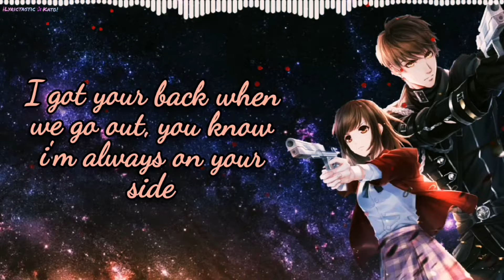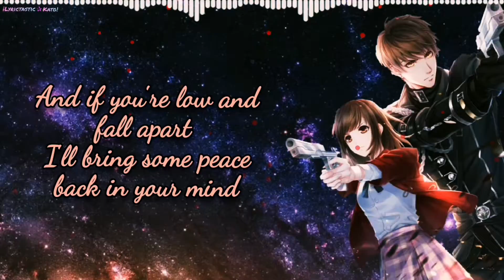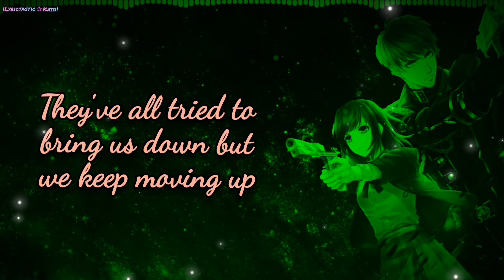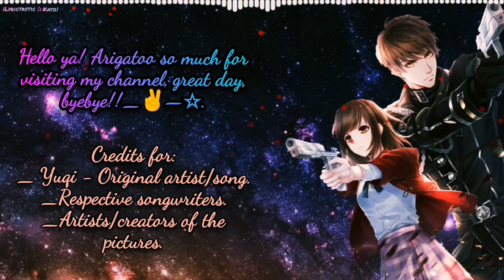Bonnie & Clyde - lyrics (by Yuqi 우기)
Note: Please don't forget to set a highest quality if the video isn't performing clearly in your screen ✌️^^💛.

Credits for:
_ YUQI - Original artist/song.
_ Artists/creators of the original pictures. (Background and anime characters are two different pieces of art that i only placed them together).

★Bonnie & Clyde:
♪You pick me up when I feel down
No matter how deep in the night
I got your back when we go out
You know I'm always on your side
You make this world a little wild
And we shout through crowded streets
Turn up the noise and make it loud
And let the world fall at our feet

We love it on the other side
Where the dreams are real, do what we like
Let them point and laugh at who we are
It was you and me here dancing from the start

We don't need money to feel good
'Cause you're the ride or die, the rest of my life
Don't need a party to feel high
We're like the modern version of Bonnie and Clyde

You see the truth, you're in my heart
And you catch me every time
And if you're low and fall apart
I'll bring some peace back in your mind

Give me a three, two, one, I'll be dancing with you
Keep it going on like every day
And in a three, two, one, I'll shoot you straight to the moon
Through the sky, to the stars in your eyes
They've all tried to bring us down but
We keep moving up
They wanna steal our golden crown
But all the roads will lead 'em back to us

크레딧:
 _ YUQI - 오리지널 아티스트/노래.
 _ 원본 사진의 아티스트/크리에이터.  (배경과 애니메이션 캐릭터는 내가 함께 배치한 두 개의 다른 예술 작품입니다).

 ★보니앤클라이드:
 ♪내가 우울할 때 나를 데리러
 밤이 아무리 깊어도
 우리가 외출할 때 나는 당신의 뒤를 얻었다
 내가 항상 당신 편이라는 걸 알잖아요
 당신은 이 세상을 조금 거칠게 만듭니다.
 그리고 우리는 붐비는 거리를 통해 외친다
 소리를 높여 크게 만들어라
 그리고 세상이 우리의 발 앞에 떨어지게 하라

 우리는 반대편에서 그것을 좋아합니다.
 꿈이 현실인 곳에서 우리가 좋아하는 것을 해
 그들이 우리가 누구인지 가리키고 웃게하십시오.
 처음부터 춤을 추던 건 너와 나였어

 기분이 좋아지는 데 돈은 필요하지 않아
 왜냐면 당신은 타거나 죽거나, 내 남은 인생을
 기분이 좋아지는 파티는 필요 없어
 우리는 Bonnie and Clyde의 현대판 같아

 당신은 진실을 봅니다, 당신은 내 마음에 있습니다
 그리고 넌 매번 날 잡아
 그리고 당신이 낮고 무너지면
 나는 당신의 마음에 약간의 평화를 가져올 것입니다

 셋, 둘, 하나 줘, 너와 춤을 출거야
 매일처럼 계속해
 그리고 3, 2, 1 후에 나는 너를 달로 곧장 쏠게
 하늘을 뚫고 네 눈 속의 별까지
 그들은 모두 우리를 쓰러뜨리려 했지만
 우리는 계속 위로 이동합니다
 그들은 우리의 황금 왕관을 훔치고 싶어해
 하지만 모든 길은 우리에게 돌아올거야

 당신은 내 인생의 나머지 부분을 타거나 죽을 테니까
 보니와 클라이드의 현대판 같아♪